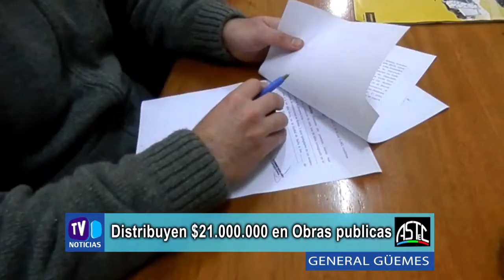Distribuyen $21.000.000 en Obras publicas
General Güemes - Reunión entre Autoridades Legislativas y Ejecutivas por la Distribución de $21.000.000